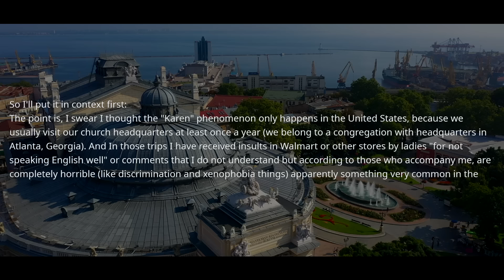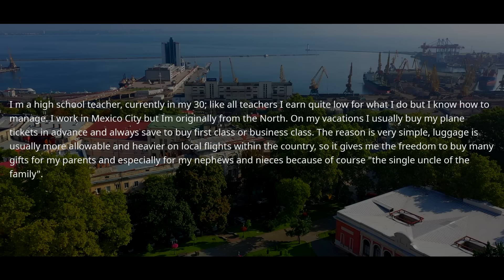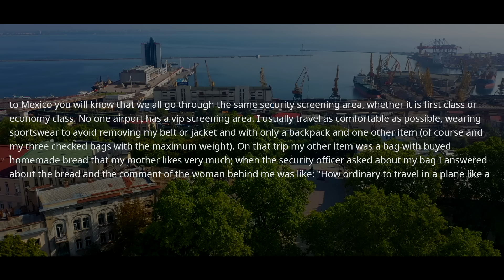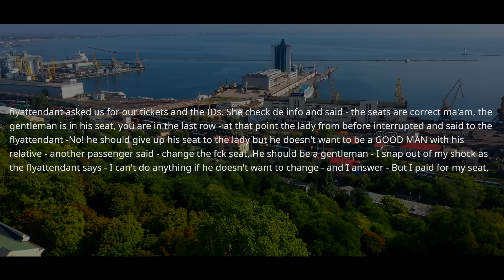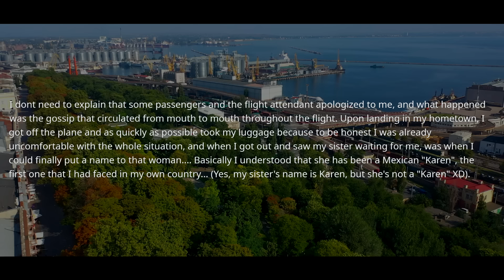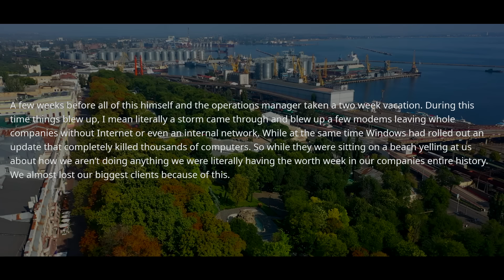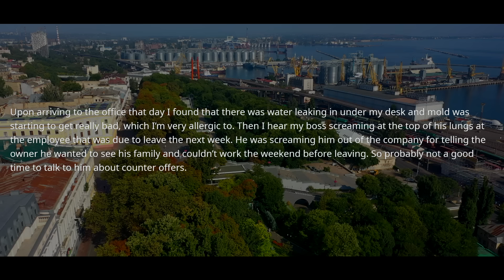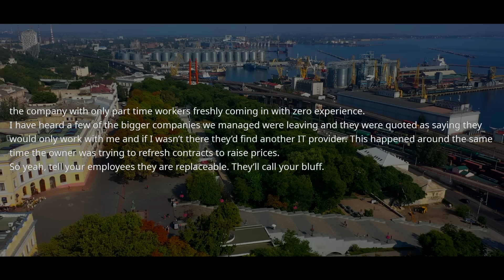Boss Claims We are ALL REPLACEABLE & Forgot we are Managing a HUNDRED of Companies! I Quit, bye r/EP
r/EntitledPeople - Boss Claims We are ALL REPLACEABLE & Forgot we are Managing a HUNDRED of Companies! I Quit, bye r/EP